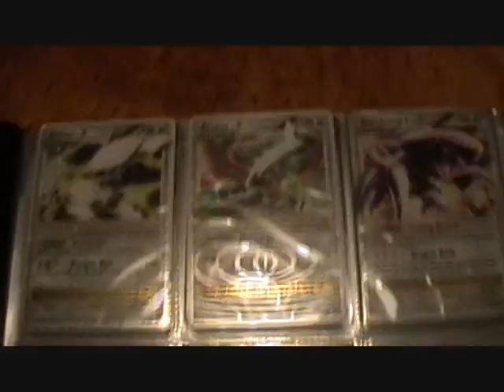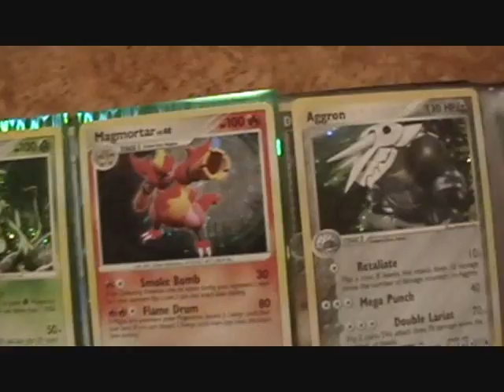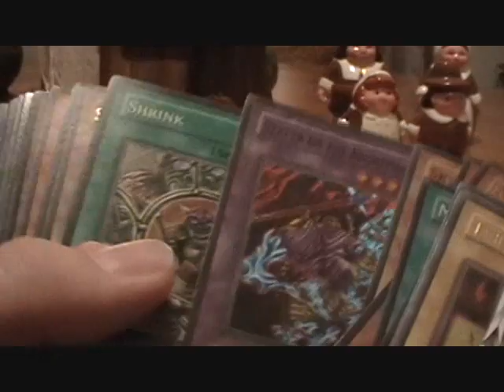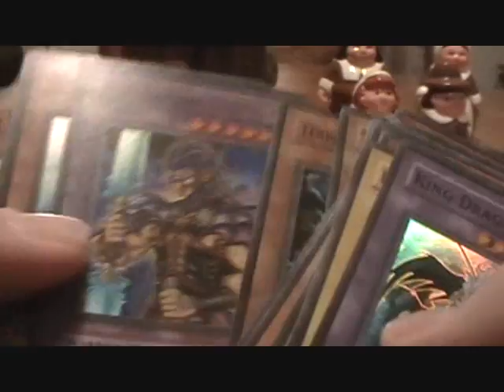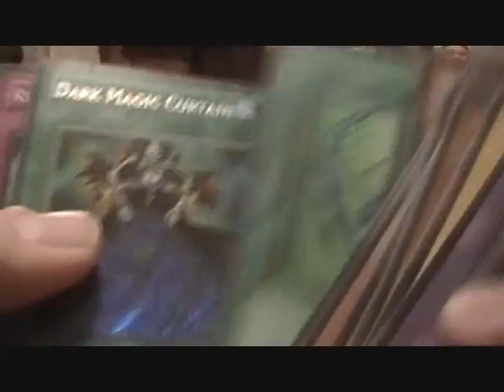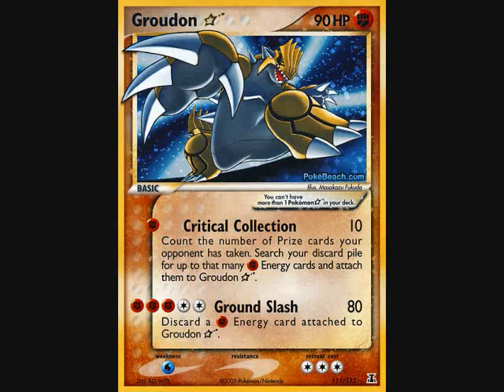EP170 Pokemon & Yu-Gi-Oh Cards For Trade As Of (12/7/10) + Wants!!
Please PM me if you have ANY of my wants!!!

I can offer other things depending on what you have! :)

These cards are also for sale too!